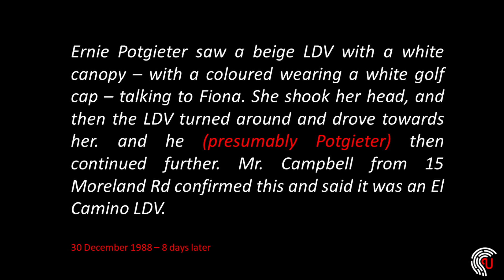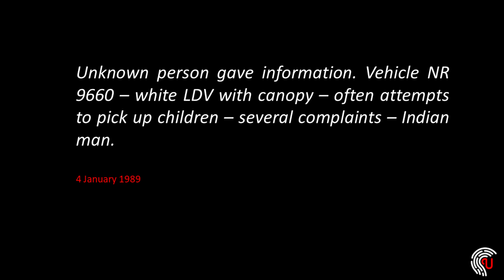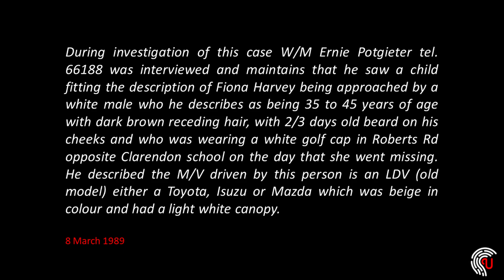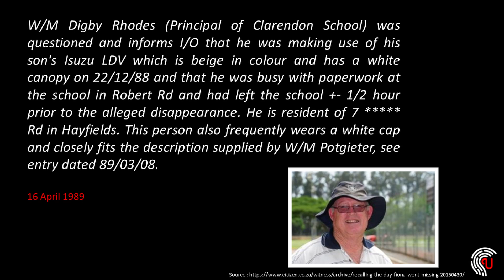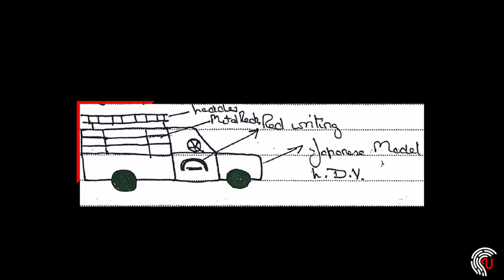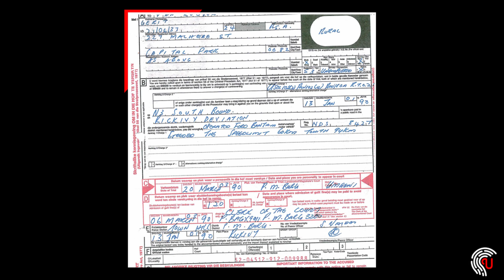The disappearance of Fiona Harvey - Part 1